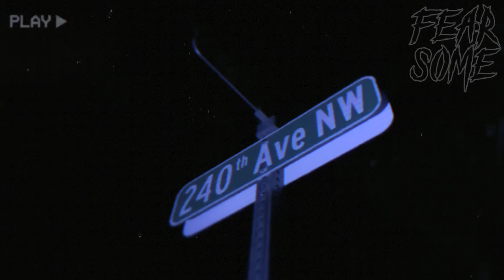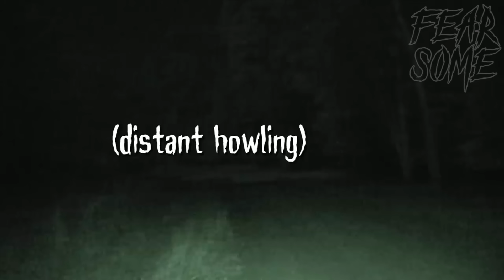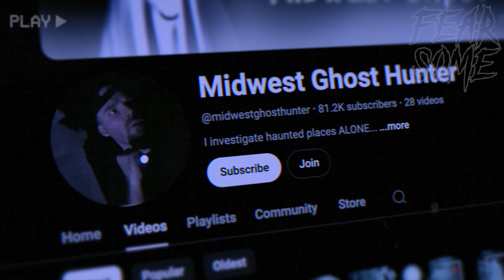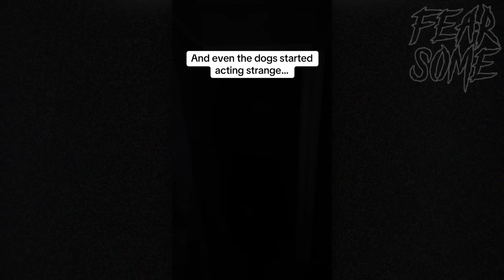Top 8 SCARY Ghost Videos Guaranteed To Make You Uneasy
Today we’re taking a look at 8 scary ghost videos caught on camera that are sure to send shivers down your spine! From eerie apparitions to chilling encounters, each clip reveals the supernatural in ways you won’t believe! Join me as we break down the spine-tingling moments and explore the stories behind them. Whether you’re a skeptic or a believer, these haunting visuals will keep you on the edge of your seat.

WE DID IT! This has been a dream of mine for the longest time and thanks to all of you, I finally achieved it! I can't thank you all enough for the amazing support you show on every upload. I'm truly grateful for every single one of you.